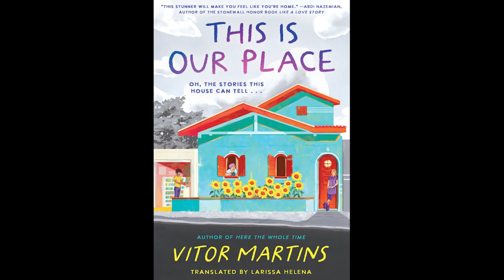Teen Pride Book Talk Episode 57 | This is Our Place by Vitor Martins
Lucy recommends LGBTQIA+ focused books for teens. A great way to get ideas for new titles. Books highlighted in this series will be available from AADL and Overdrive.

This is Our Place is recommended for age 13 and up.